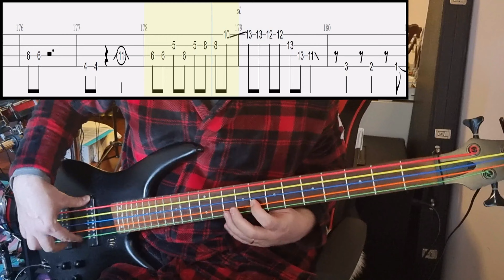Humbreaders - Hikari - Bass Cover With Tab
Artist: Humbreaders
Song: Hikari
Anime: Shinobi No Ittoki
Tuning: Standard 4-String Tuning (EADG)